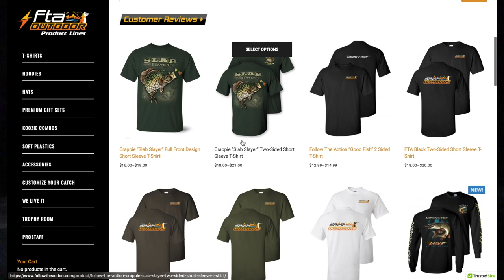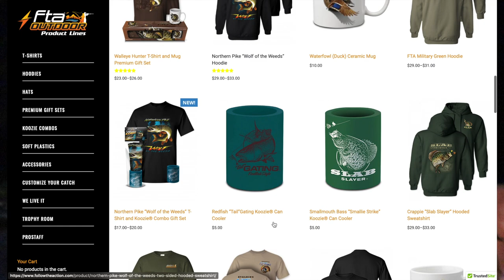ANGRY CHARTER CAPTAIN THREATENS ME!!! Salmon Fishing Port Washington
King Salmon We head up to Port Washington, Wisconsin in search for the King Salmon! We float fished these salmon using skein..all the upcoming videos are float fishing with skein! Hope you guys enjoy!

BIG thank you to Follow the Action Outdoors for sponsoring me & being able to fish and film for a dream job!! Videos will be out weekly!!

Tony's Instagram: Wisconsin_anglers_

• FILMED BY: Tommy McGrath
• EDITED BY: Tommy McGrath

►FTA APPAREL IN THIS VIDEO:
• KING SALMON APPAREL COMING ANY DAY NOW